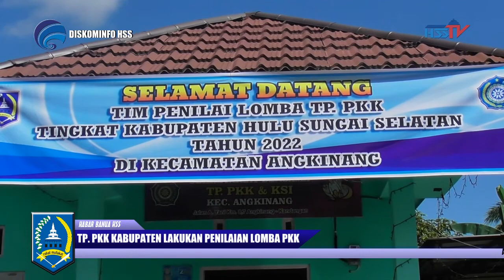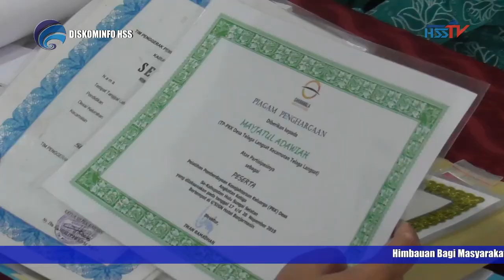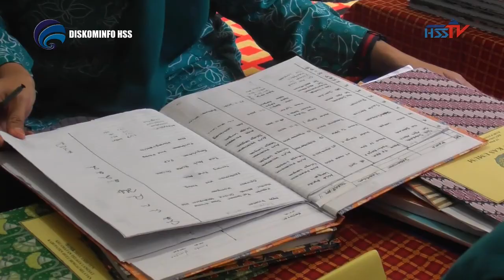HABARHSS - PENILAIAN LOMBA TP PKK KAB. HSS KECAMATAN ANGKINANG & TELAGA LANGSAT (2022)